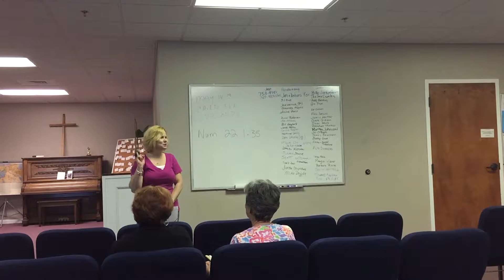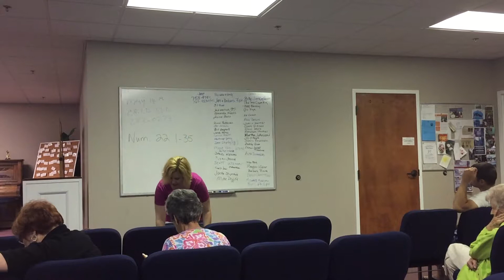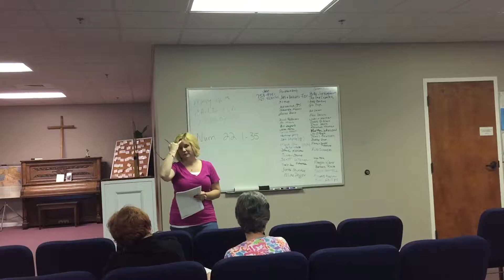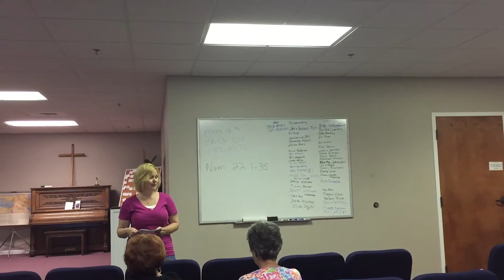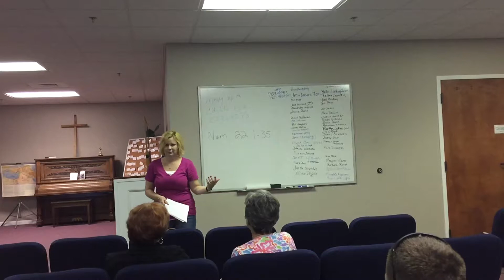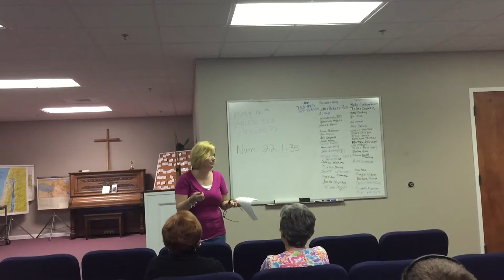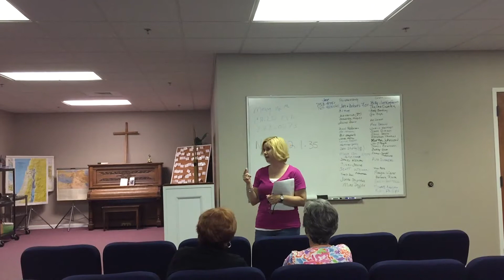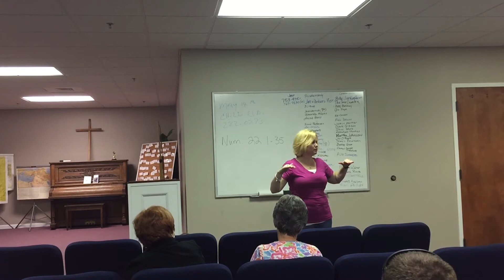Whole-iness - Volitional Life Choices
This is a segment from a class taught by Lori Drain in the spring of 2015.